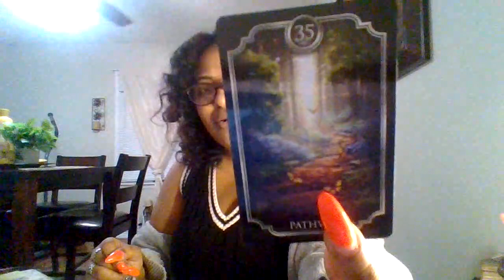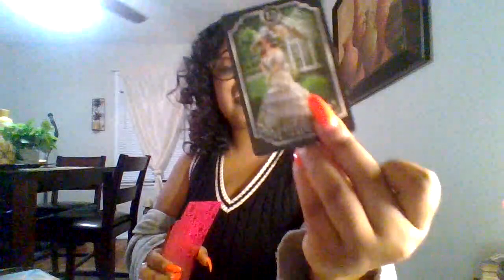LEO ♌ YOU ARE FEARLESS SINCE AWAKENING TO YOUR TRUE POWER‼️ THEY'RE IN FEAR OF WHAT U MAY DO NEXT‼️🧿